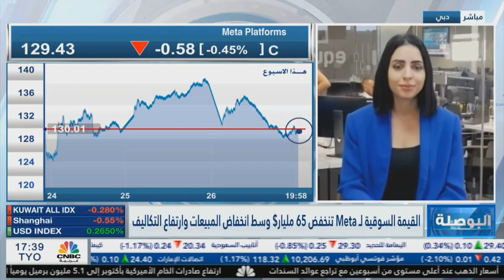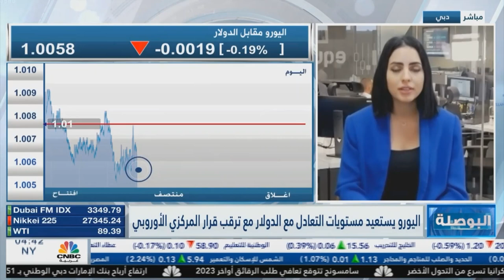التحليل اليومي للأسواق العالمية 27 أكتوبر 2022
نتائج الاعمال الشركات أحد أهم العوامل التي حركات مؤشرات الأسواق الأمريكية، وسط حالة من التفاؤل، تزامن مع تراجع الدولار الأمريكي بعد أن صدرت بيانات اقتصادية سلبية خلال الأسبوع الحالي.
رفع البنك المركزي الكندي أمس سعر الفائدة بنحو 50 نقطة أساس، ولكن بوتيرة أقل من التوقعات التي كانت تشير إلى 75 نقطة أساس، مما أثار التساؤلات بأن الفيدرالي الأمريكي سيتجه الى تخفيف وتيرة رفع الفائدة الفيدرالية
تترقب الأسواق اليوم قرار البنك المركزي الأوروبي، وتشير التوقعات إلى رفع أسعار الفائدة بنحو 75 نقطة أساس، و كان قد ارتفاع زوج اليورو دولار الى مستوى أعلى من نقطة التعادل، بسبب تراجع الدولار الأمريكي